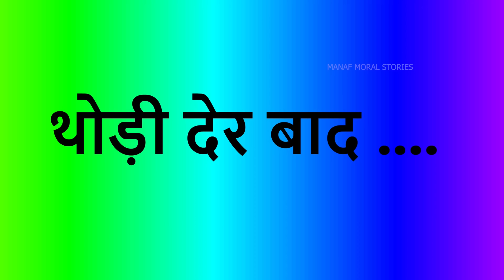चुड़ैल के जहरीले नूडल्स| Witch's Poisonous Noodles| witch cartoon stories| chacha universe moral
Witch_Poisonous_Noodles_Witch_ Poisonous_Noodles_witch_cartoon_stories_chacha_universe_moral|...

Earth adventure horror TV#chacha universe moral#chacha universe horror TV#bhutiya abundanceTV#chacha universe stories#abuadancse horror TV#Earth abvanture moral stories#